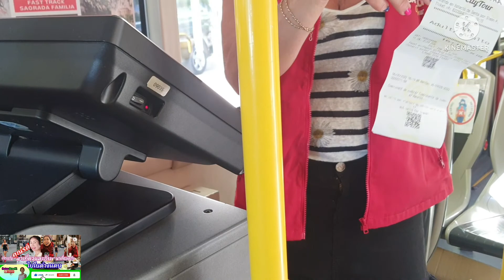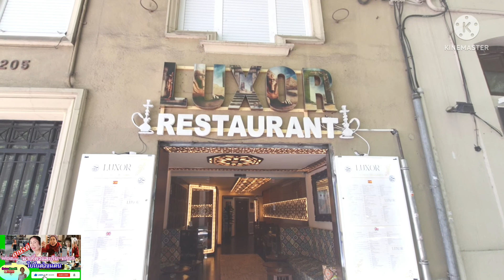Ep.9 (Day3) เที่ยวบาร์เซโลน่า ประเทศสเปน 3 วัน 2 คืน Barcelona, Spain 🇪🇸